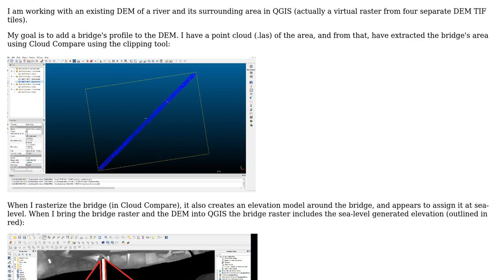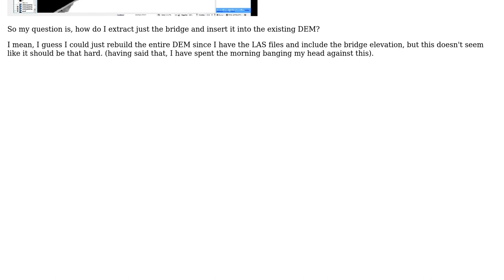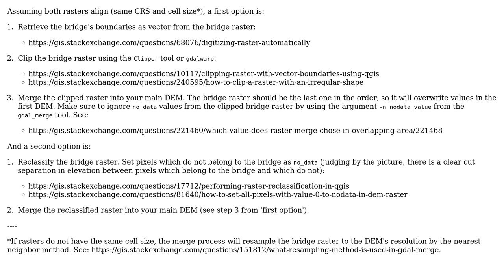GIS: Cropping raster and merge it to overlapping DEM?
With thanks & praise to God, and with thanks to the many people who have made this project possible! | Content (except music & images) licensed under CC BY-SA | Music | Images & others | With thanks to user Nick Malawskey user Andre Silva and the Stack Exchange Network Trademarks are property of their respective owners. You are responsible for your own actions.